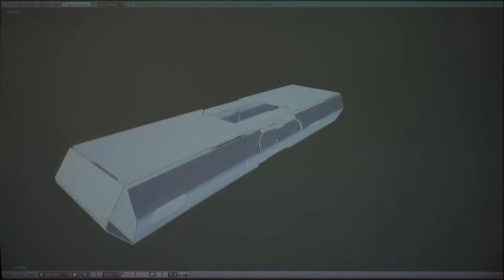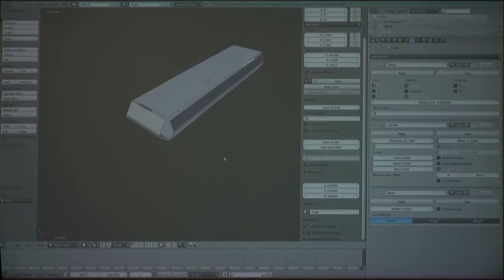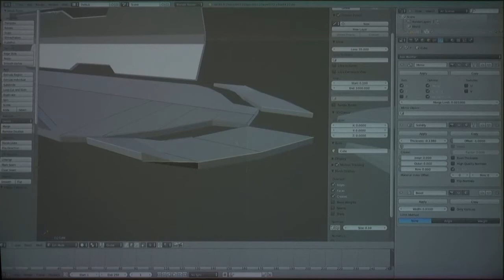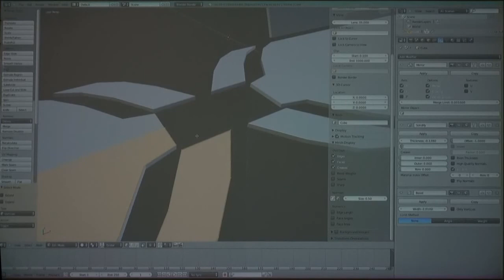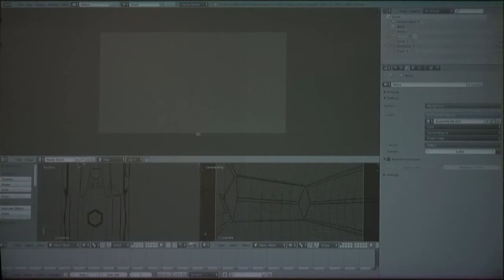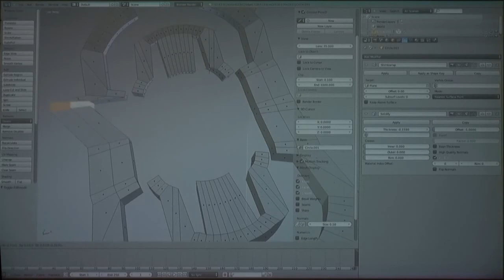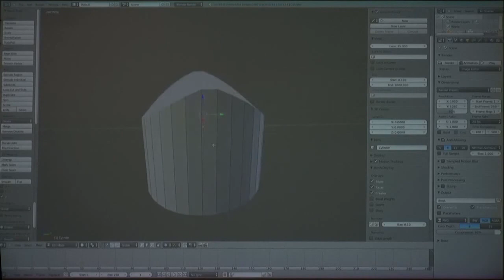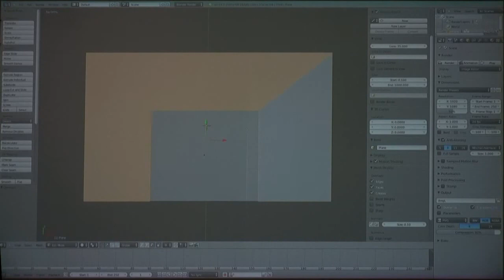Conférence Blender Février 2013 François Grassard